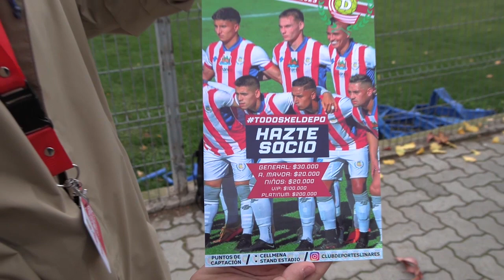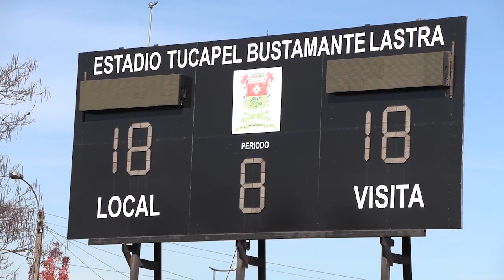DIRECTIVA DE DEPORTES LINARES SE REÚNE CON LA PRENSA